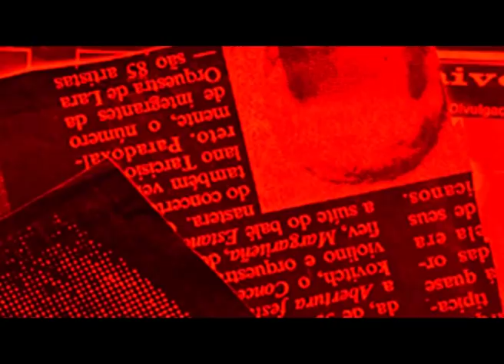Corrupção - Trailer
Género: Longa Metragem
Duração: ´100
Suporte: HD